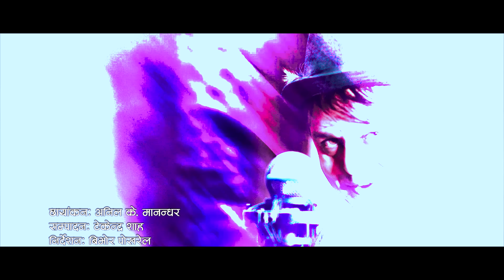Baisama - Bharat Sitaula | Official Video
Bharat Sitaula's, " Baisama (New Nepali Romantic Pop Song 2016).

From The Album "Baisama".

Song : Baisama
Singer : Bharat Sitaula
Lyrics/ Music / Compose : Bharat Sitaula
Music Arrange : Mohit Munal

Model : Barsha Siwakoti
Cinematographer : Anil K Manandhar
Edit : Tekendra Shah
Direction : Bibhor Pokhrel